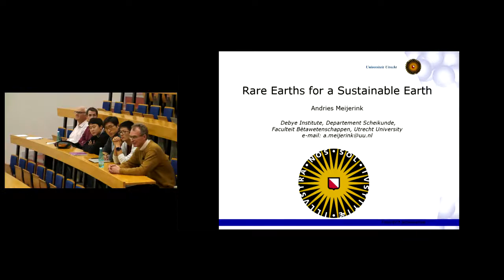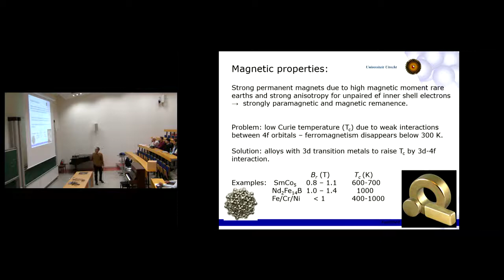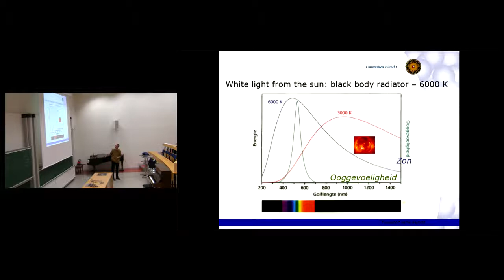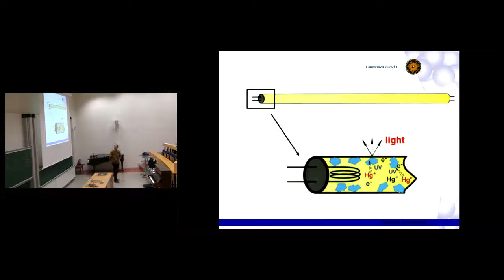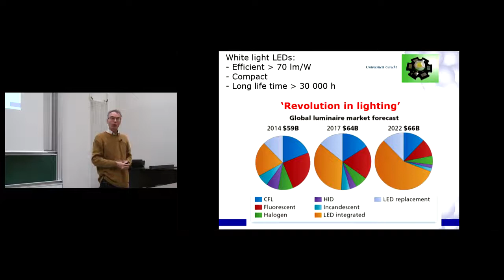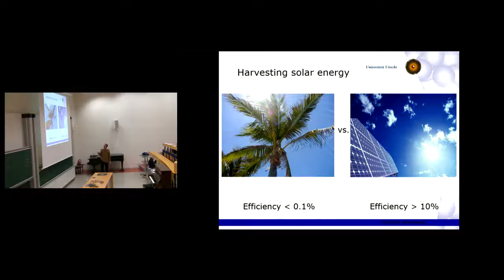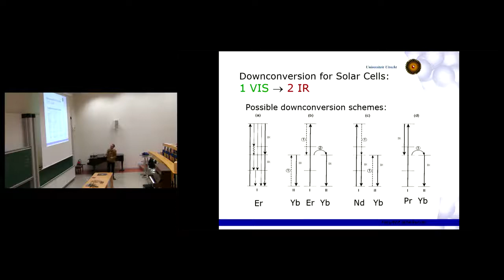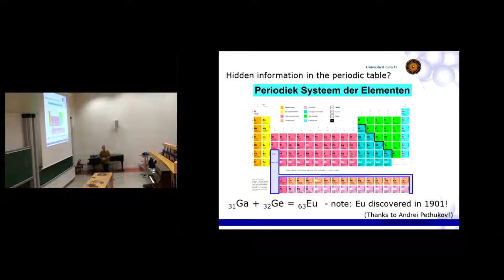Andries Meijerink - Rare earths for a sustainable earth - Ecole Polytechnique - Septembre 2019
Rare earths for a sustainable earth -- Séminaire Général de Physique (c) Ecole Polytechnique, 26 Septembre 2019.